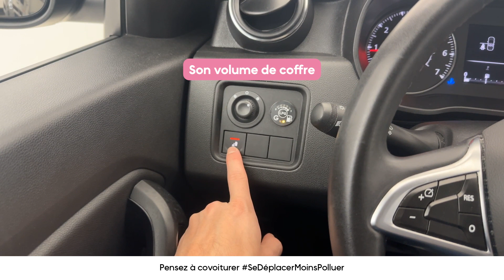Présentation véhicule: Dacia Duster || Qarson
Il faut acquérir sa voiture pour le plaisir, non pour le besoin !

► Notre philosophie : proposer une alternative d’un modèle de concession classique/dépassé qui se résume par : une offre fermée et limitée. Des ventes fortement influencées par le pay plan des vendeurs. Des prix et remises assujettis à négociation, une disponibilité aléatoire et un choix de véhicule qui ne correspond pas forcément à votre besoin.
Nous souhaitons vous garantir une écoute attentive de votre projet automobile afin vous faire bénéficier des meilleurs conseils et de vous diriger vers LE véhicule qui vous correspondra le mieux.

► Retrouvez nos tous nos véhicules ici (jusqu’à moins 40% !)